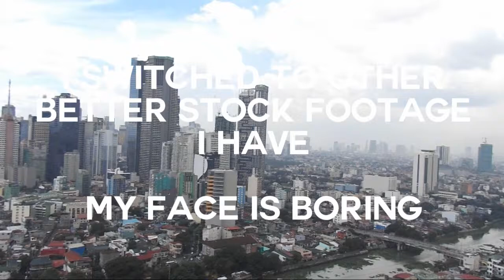Jonathan Makes an Update Video | Jonathan Noble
(Updated: 05/08/2020) Hmm. Not sure why I made an update video. I'm sure my 35 subscribers at that time cared a lot about what I was up to. But in any case, this was me slowly getting better at talking in front of a camera. I think? Also I made a Jake Paul joke in this one. Suck it, Jake.